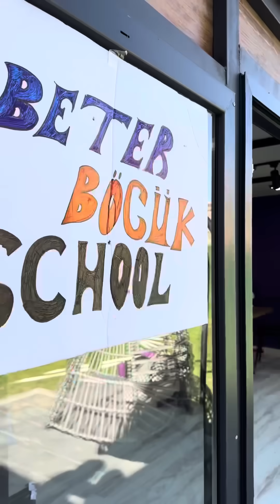NEW VİDEO😍👻❤️ BETER BÖCÜK NEW Tiktok